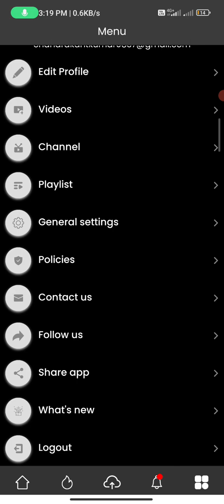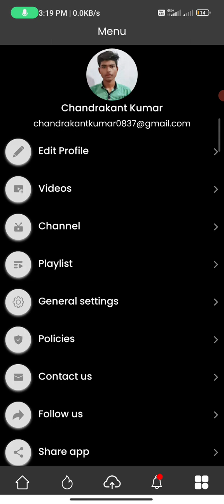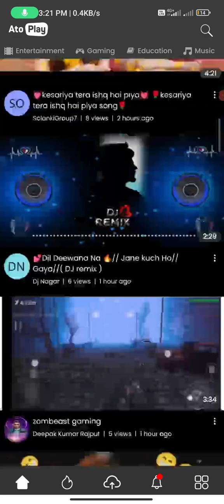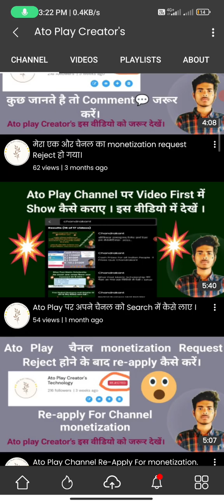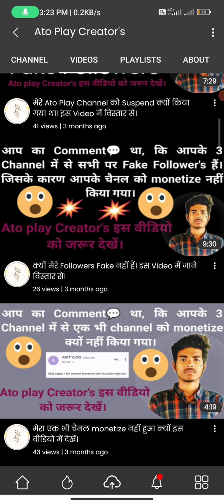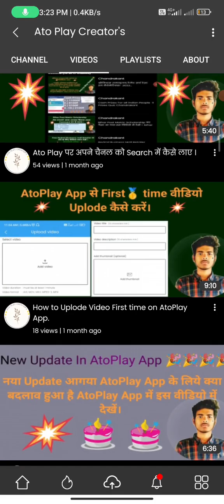comparison between YouTube and AtoPlay ll YouTube अच्छा है या Atoplay इस वीडियो में देखें ।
Auto-Play is a feature used by some websites containing at least one embedded video or audio element wherein the video or audio element starts playing, automatically, without explicit user choice, after some triggering event such as page load or navigating to a particular region of the webpage.

atoplay Channel Link :-